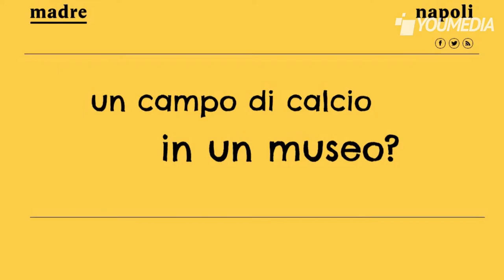Piccoli scugnizzi al museo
Al Madre, il Museo di Arte Contemporanea Donna Regina di Napoli, la "Notte dei musei 2014" si trasforma in un'invasione di piccoli e divertiti scugnizzi: un buon esempio di come si possa imparare giocando.